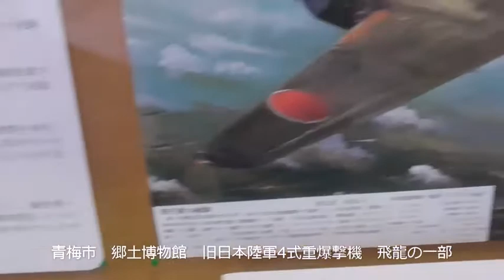青梅市 郷土博物館 幻の旧日本陸軍4式重爆撃機飛龍の一部を展示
青梅市 旧日本陸軍4式重爆撃機飛龍 B-29＃爆撃機＃艦これ＃東京都＃終戦＃太平洋戦争
大変貴重なものです、エンジンの残骸も現存している物はここしかありません。
館内なので小声で話しています。
他に青梅市に墜落したB29のエンジンの一部もあります。
青梅市で発掘された縄文式土器や民家にあった江戸時代の籠など
もありました。